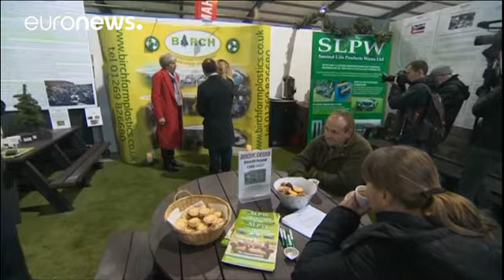May szerint nincs baj, Trump szerint van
A brit kormányfő szerint jól haladnak a brit-amerikai kétoldalú kereskedelmi megállapodás előkészületei. Trump szerint viszont a brexit-alku egyenesen kizárja azt, hogy az Egyesült Királyság kereskedjen az Egyesült Államokkal.…